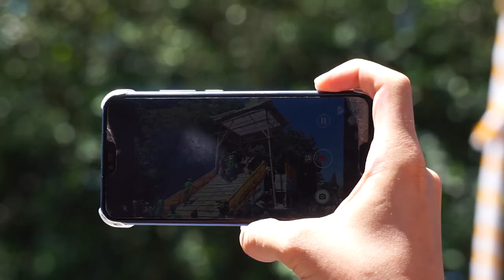EVERYTHING You Missed At The Balinese Royal Cremation Ceremony 2019 | YaadieInBali Vlog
Cremations come in all shapes and sizes and are the biggest event in Balinese life. Luckily I came to Bali right in time to experience one! No matter whether it is a huge royal affair or a simple, village ceremony, they are always dramatic and happy time as the soul (or souls) are released and made ready for their next reincarnation. They will always be carried out on an auspicious day and are one of the more visible ceremonies that tourists such as myself are able to attend.

This video highlights all the scenes from this year ceremony starting from the Ubud Palace!